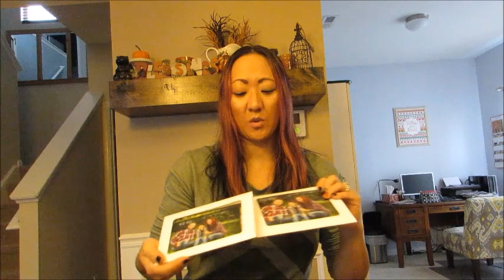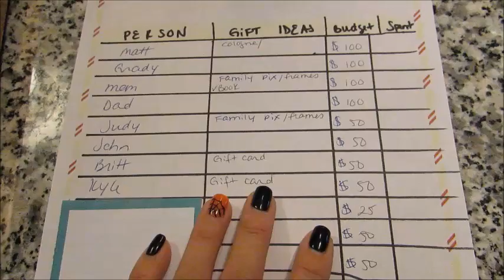My Christmas Shopping Tips | How I'm staying organized & on track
Want to send a letter?: (All mail received will be replied to, please provide me with a return address)
GradysMom

Have you started planning for it? Here are some ways I plan to stay on track this year.  I hope you enjoy!